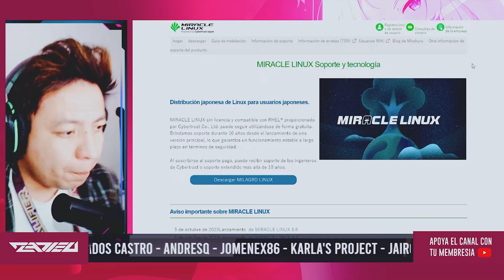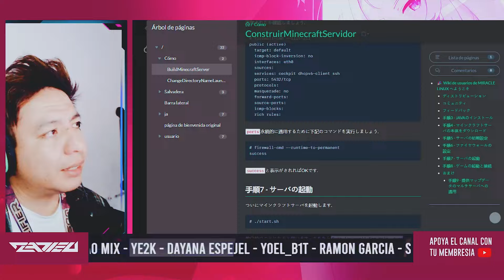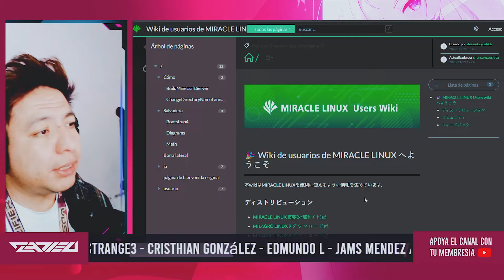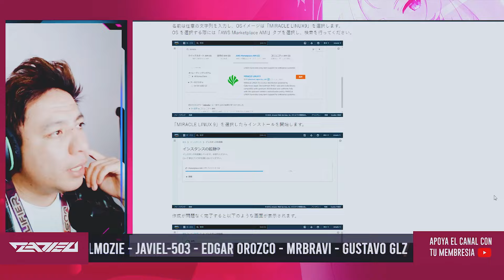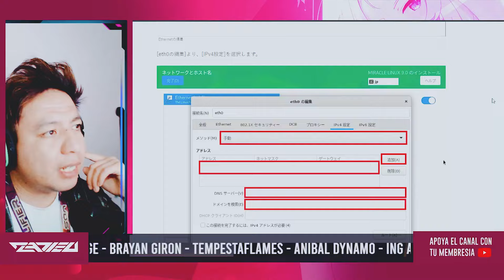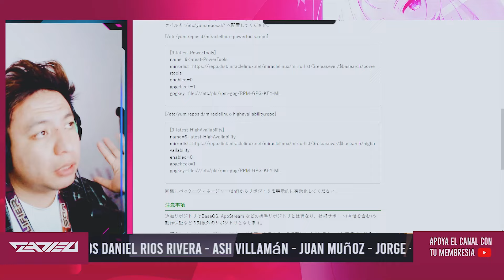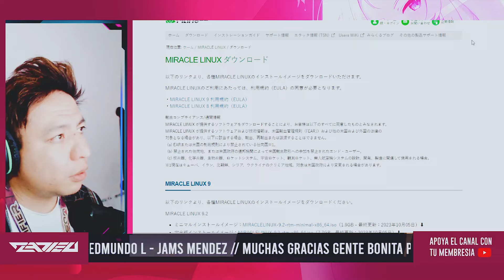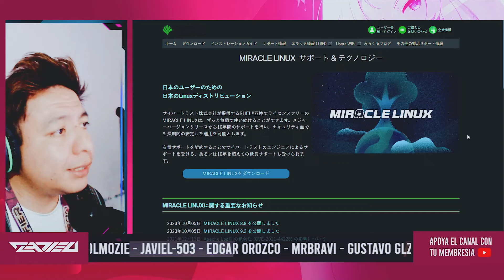Miracle Linux | Una vision diferente a Rocky, Alma, Centos etc etc etc